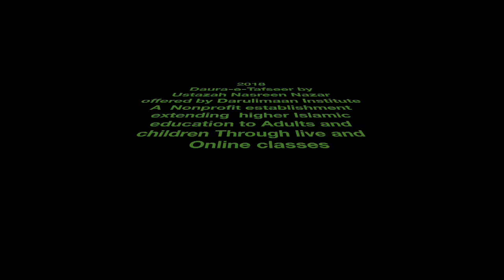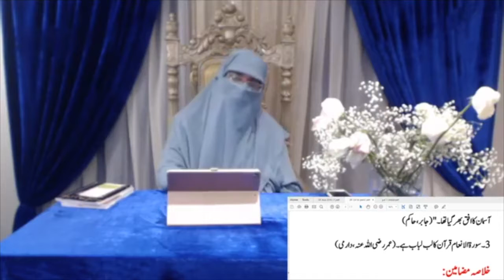2018 Daura Tafseer Juz7, Pt 2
2018 Daura-e-Tafseer play list